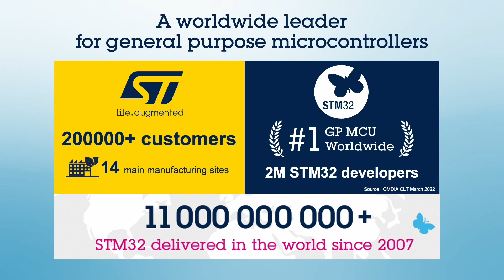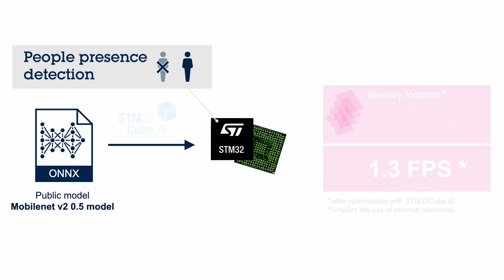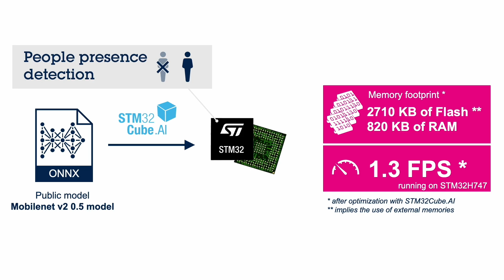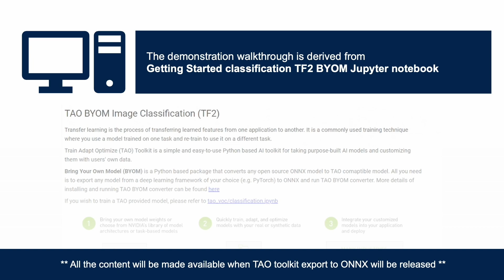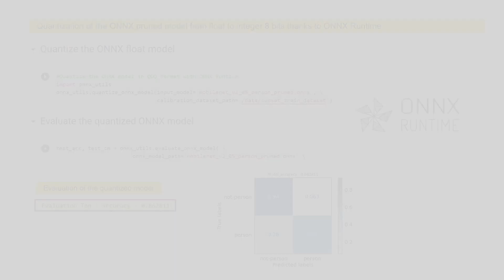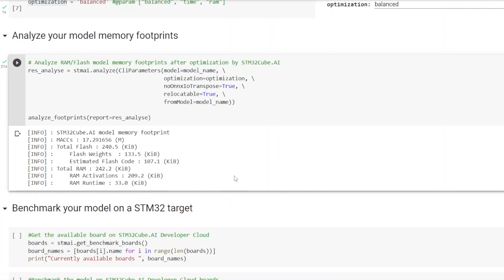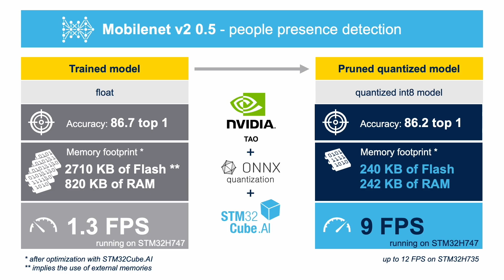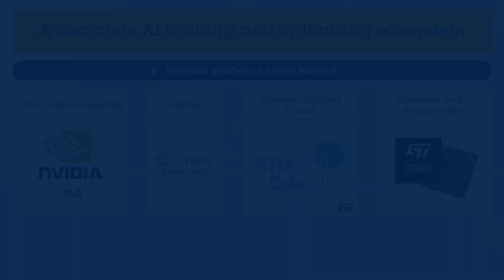Extending the STM32 AI ecosystem with NVIDIA TAO toolkit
How complex would it be to create and train an image classification neural network to fit into a Cortex-M microcontroller with 512 KB of RAM?
Matthieu Durnerin is giving you the answer during the NVIDIA GTC session on March 20th: “AI Models Made Simple Using TAO” from Chintan Shah. With the integration of TAO Toolkit, STM32 developers now have access to a complete AI training and optimizing ecosystem.And NVIDIA users will have the possibility to go a step further in their application optimization with distributed far edge AI on STM32 microcontrollers.